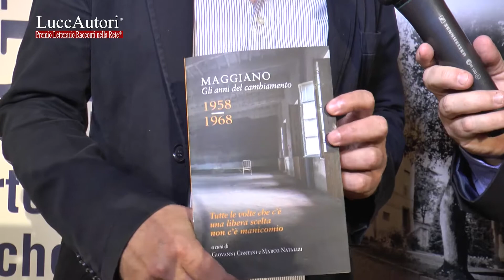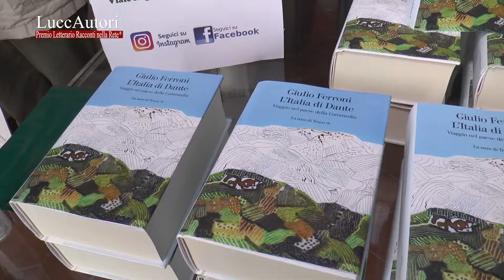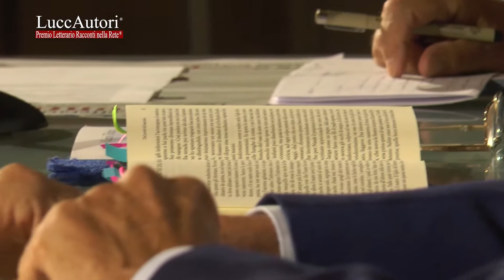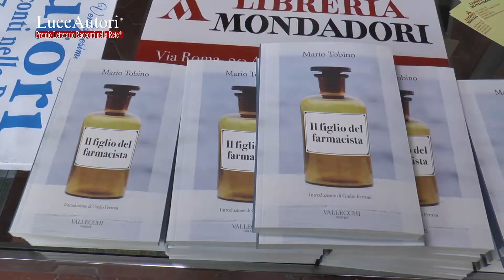LUCCAUTORI PRESENTAZIONE "IL FIGLIO DEL FARMACISTA"